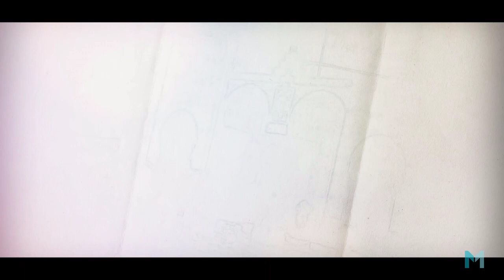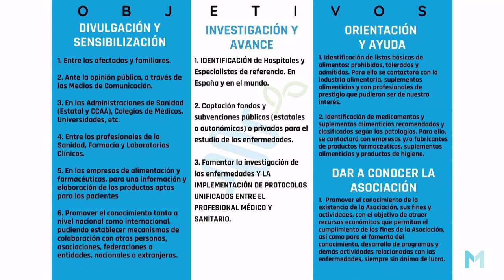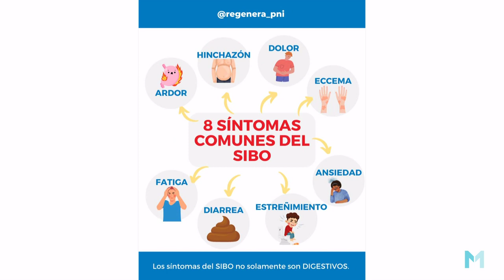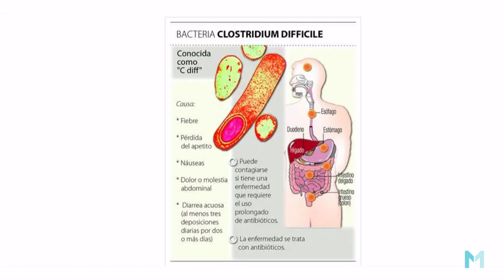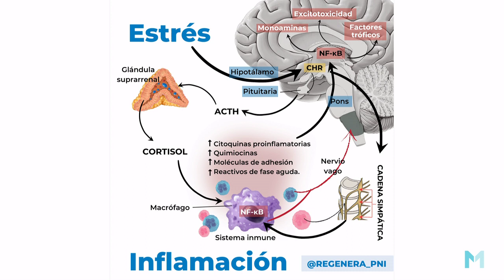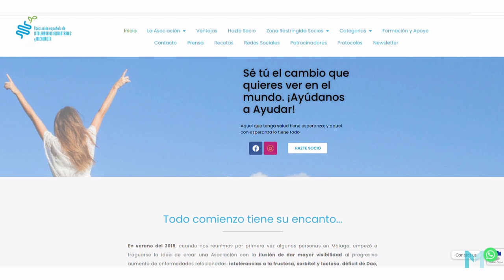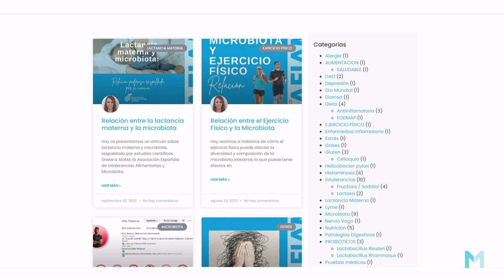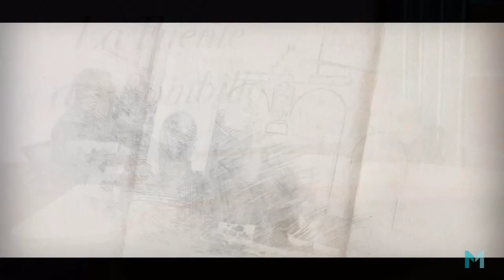La Fuente del Bombillo Francis Alemany AEIAM 08nov23